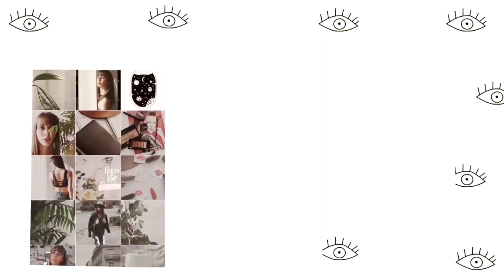Mes piercings - Helix, lobe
Nouvelle vidéo, je vous parle de mes piercing et plus précisément celui à l'hélix. Douleur, prix... ↓

• Mon perceur •
 Labo Arcane, 68 rue la république 31300 Toulouse

► Ma boutique ◄

Musique intro & untro : Broken Back - Happiest man on earth